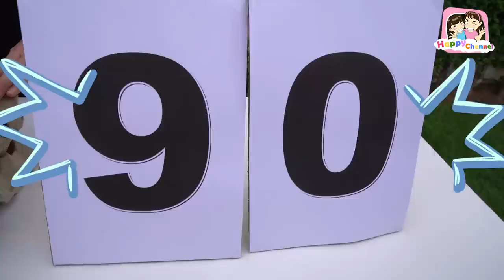ร้านขายไข่ โกงราคา!!! หนังสั้น พี่ฟิล์ม น้องฟิวส์ Happy Channel